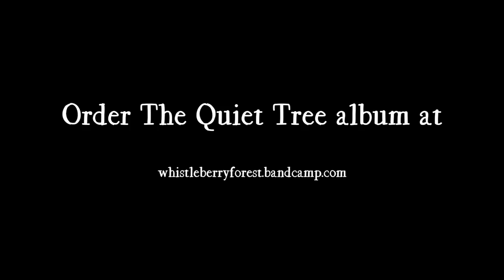The Quiet Waltz from The Quiet Tree traditional music performance for young audiences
The Quiet Waltz from The Quiet Tree traditional music, storytelling, and puppetry performance for young audiences (aged 3+)
Purchase The Quiet Tree album here: whistleberryforest.bandcamp.com

Composed by Thomas Johnston

Thomas Johnston (low whistle)
Sean Óg Graham (guitar)
Thorey Mjallhvit (Illustration)
Tree at night (Creative Commons)